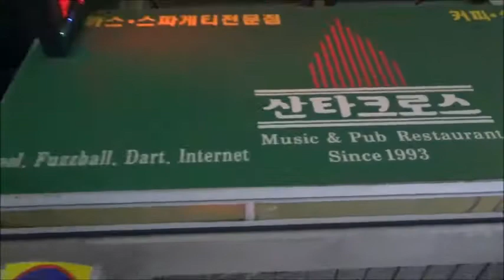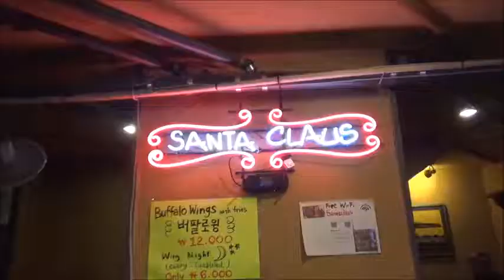Santa Claus Bar Old Bastards Reunion Party - Daejeon, South Korea - July 18, 2018